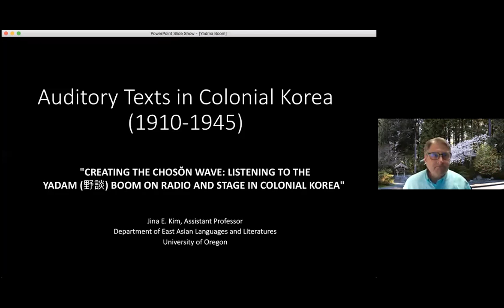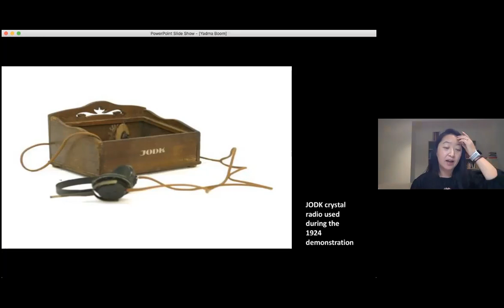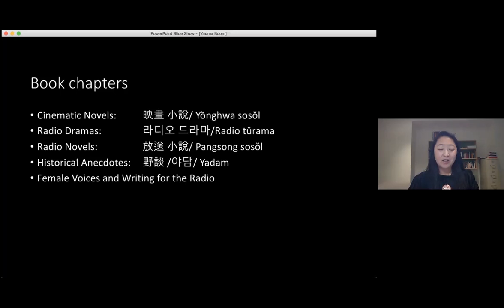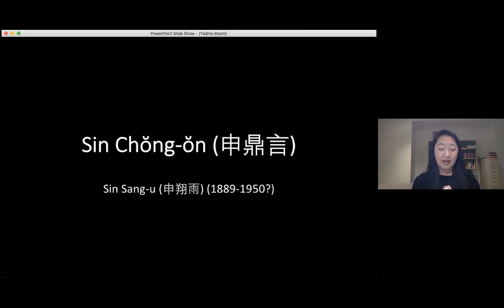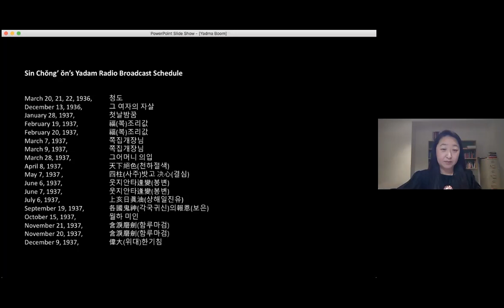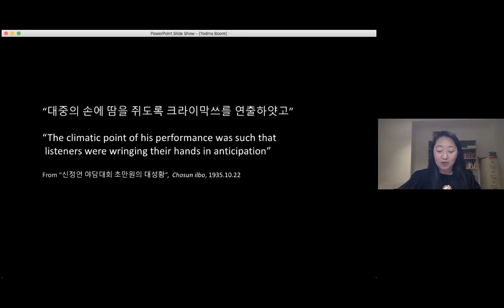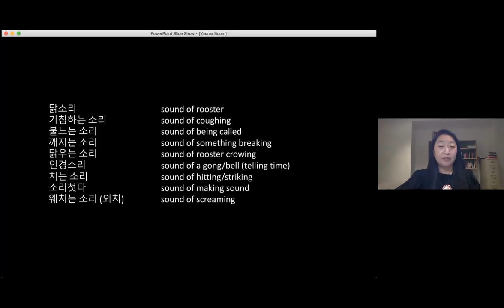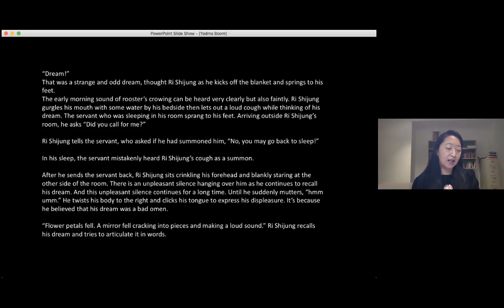“Creating the Chosŏn Wave: Listening to the Yadam (野談) Boom on Radio and Stage in Colonial Korea”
Friday, January 29th, 5:00-6:00PM (PST)
- Speaker: Dr. Jina E. Kim (University of Oregon)
- Summary: This study explores why and how sound matters in opening up new perspectives in understanding modern Korean literature and culture of the early twentieth century. The entrance of new sound media technologies, such as the gramophone, film, radio, and the microphone, lay bare the important element of speech, sound, and voice to the growing debate on modernity and modern literature. I argue that these new technologies of sound production and conveyance allowed Korean cultural producers and consumers to work to create a “sonic imagination” of Korean language, literature, and culture that underscored the vernacularization of Korean through making audible textual materialities which I am calling auditory texts.